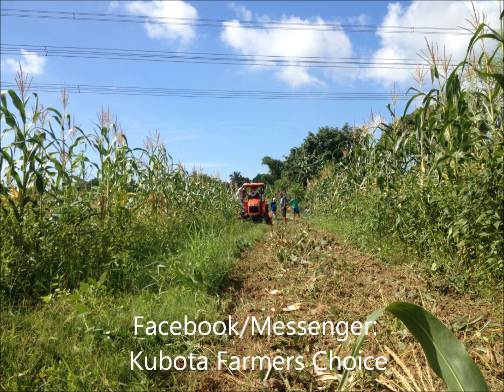40HP Tractor Rotovator sa MAISAN /Corn field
Kubota Philippines L4018
with warranty, tools, and demo upon delivery
3cylinders matipid sa diesel

with Rotor KRX175 (32pcs blades)
good for personal & business/rental use
(pwede din kabitan ng dozer, plow at harrow)

Straight Cash 1.050M Pesos

Downpayment 350K Pesos
Amortization Every six months 217K Pesos for 2 years term
Amortization Every six months 159K Pesos for 3 years term

Collateral Based Bank Loan
Requirements:
Land title (under borrower's name)
2 valid ID, 2x2 pictures, TIN number
Barangay Clearance (from Brgy)
Barangay Agrarian Reform Certificate (from Brgy)
Department of Agriculture Certificate (from Munisipyo)

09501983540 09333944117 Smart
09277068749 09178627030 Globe